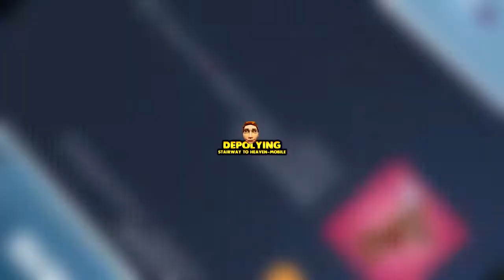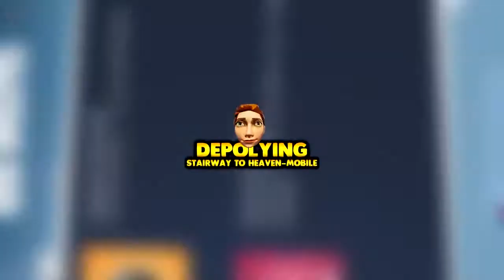Ultimate troll in Fortnite using Impulse Grenade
Trolling around with the Impulse Grenade.

Thanks